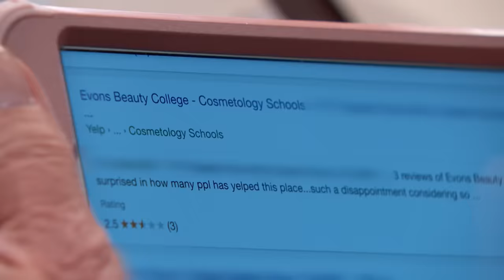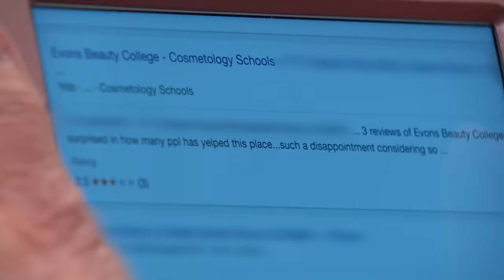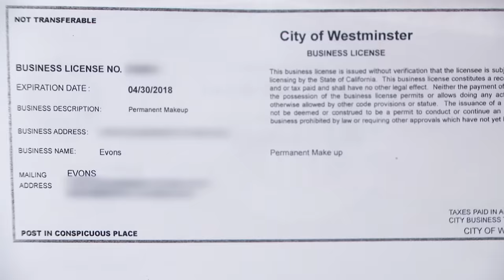Was Microblading Class Unsafe? | Part 1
Lan wants her money back for a microblading class. Beauty school owners say she harassed them!